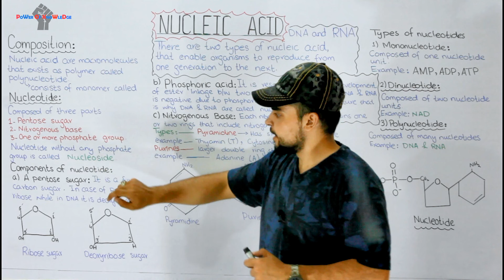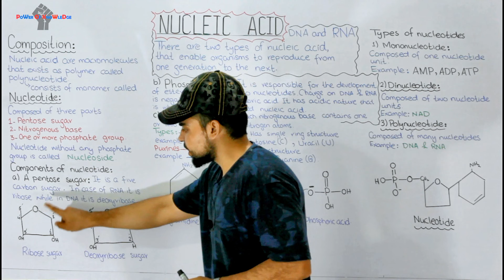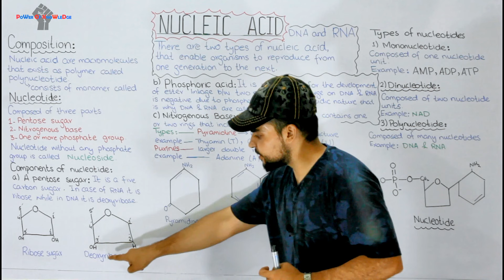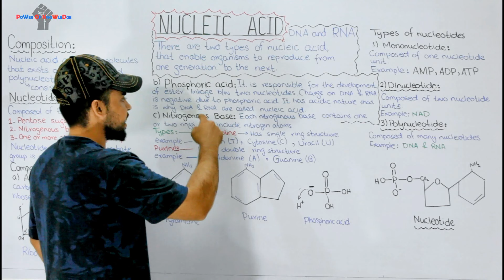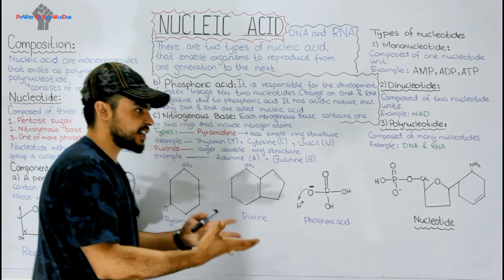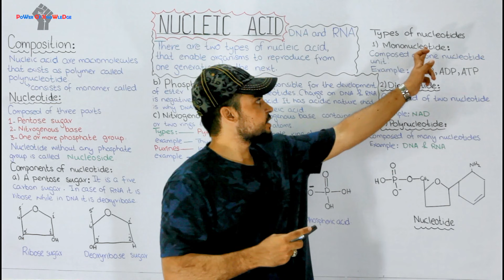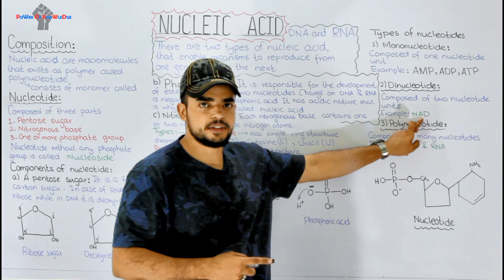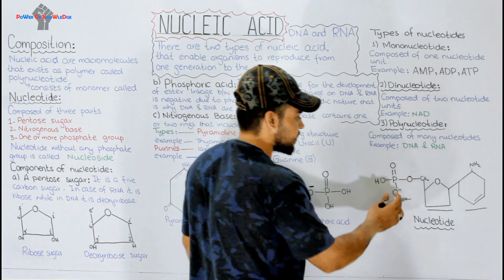Introduction to nucleic acid and nucleotide | types of nucleotides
The two types of nucleic acids, deoxyribonucleic acid (DNA) and ribonucleic acid (RNA), enable living organisms to reproduce their complex components from one generation to the next. Unique among molecules, DNA provides
directions for its own replication. DNA also directs RNA synthesis and, through RNA, controls protein synthesis; this entire process is called gene expression.
Nucleic acids are macromolecules that exist as polymers called polynucleotides. As indicated by the name, each polynucleotide consists of monomers called nucleotides. A nucleotide, in general, is composed of three
parts: a five-carbon sugar (a pentose), a nitrogen-containing (nitrogenous) base, and one or more phosphate groups. In a polynucleotide, each monomer has only one phosphate group. The portion of a nucleotide without
any phosphate groups is called a nucleoside.
There are two families of nitrogenous bases: pyrimidines and purines. A
pyrimidine has one six-membered ring of carbon and nitrogen atoms. The members of the pyrimidine family are cytosine (C), thymine (T), and uracil (U). Purines are larger, with a six-membered ring fused to a five-membered ring.
The purines are adenine (A) and guanine (G). In DNA the sugar is deoxyribose; in RNA it is ribose. The only difference between these two sugars is that deoxyribose lacks an oxygen atom on the second carbon in the ring; hence the name deoxyribose.